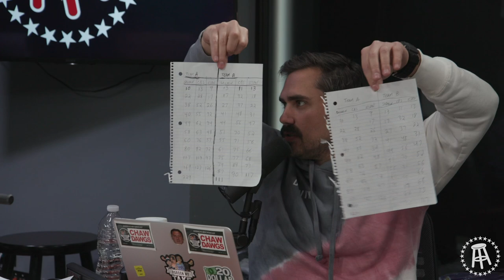Barstool Pick Em Week 12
El Pres, Big Cat & Rico Bosco. return to give another week of picks. Rico held up his end of the bet and brought in cookies, we have a potential new enemy on the podcast, a radio war between a "competing" program.